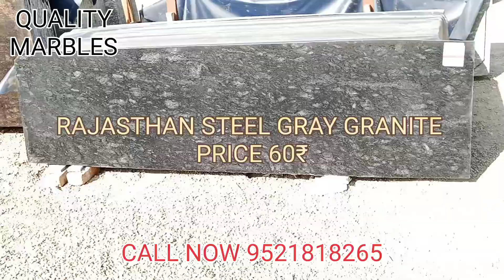Granite Latest Price 2022, Rajasthan Black Granite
Quality Marbles

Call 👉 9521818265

1. Brown Paradise Granite Price 52₹
2. Silk Brown Granite          Price 55₹
3. Imperial Gold Granite.    Price 52₹
4. Steel Gray Granite.          Price 60₹
5. Imperial Brown Granite. Price 55₹
6. Brazil Brown Granite       Price 55₹
7. Ten Brown granite           Price 55₹
8. Rajasthan Black Granite Price 65₹
9. Colonial Gold Granite.     Price 50₹
10.Parl Brown Granite         Price 50₹